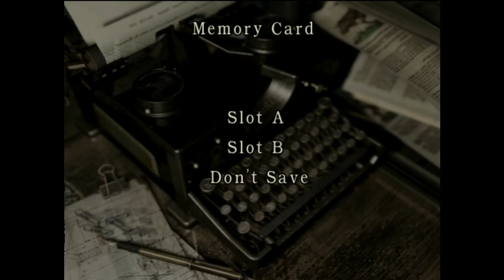Resident Evil Remake Chris Hard Mode Speedrun on PC Dolphin Emulator Full Speed PART 4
In this part make sure you have collected all 3 death masks and insert them into the tomb under the graveyard. After that its time to save Richard and make damn sure you save after you return with him and Rebecca in the save room because the next part will be no walk through the park.